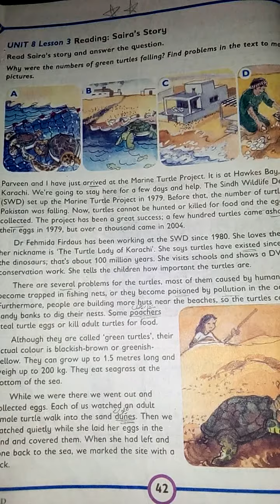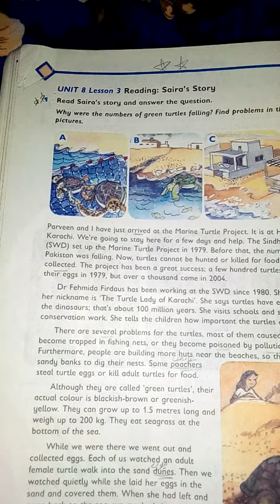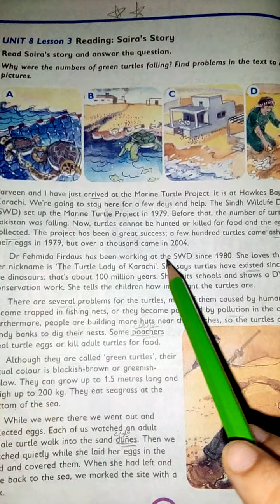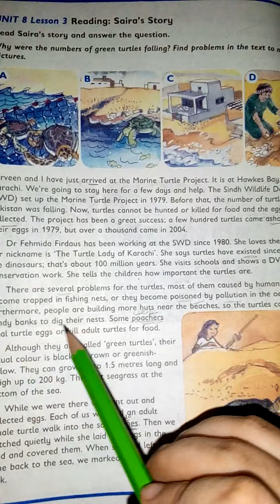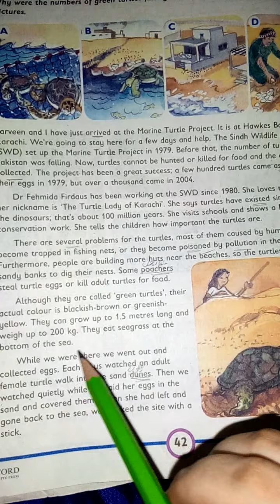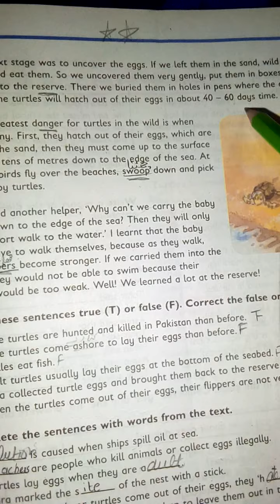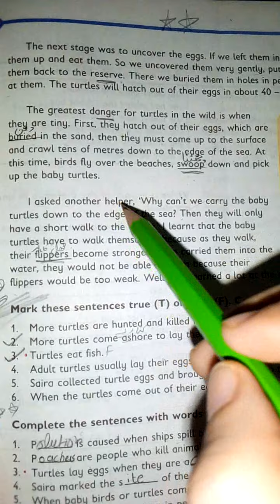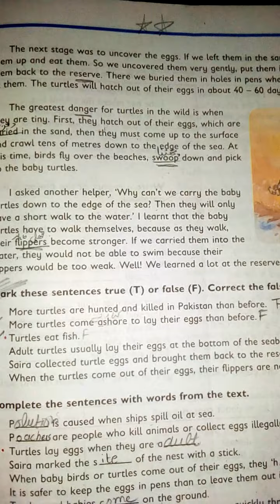Level 5 | Unit#8 | Saving the Turtle | Lesson 3